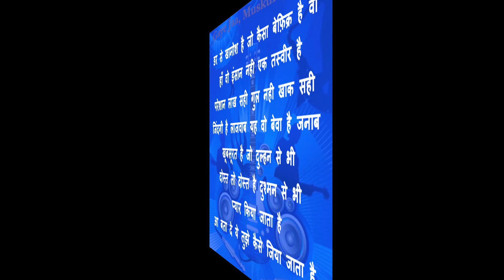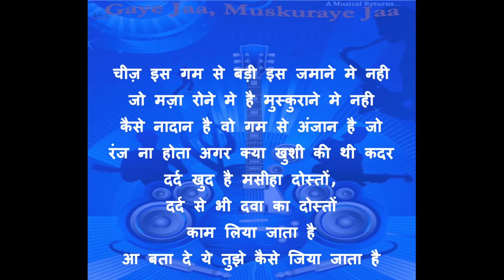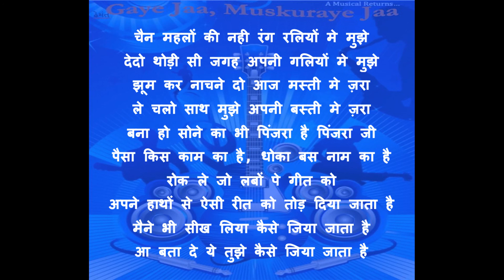Kaise Jeete Hai Bhala An Inspiration Song Covered By Hemant Joglekar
Movie:  Dost

Original Singers: M. Rafi,  Lata M